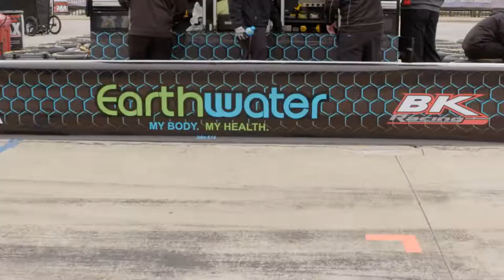EarthWater Racing Car 23 driven by Gray Gaulding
CONTAINS FULVIC & HUMIC MINERAL COMPOUNDS WHICH ARE FORMED NATURALLY FROM BIODEGRADED PLANT MATTER. THEY ARE OXYGEN-RICH AND HAVE MOLECULAR PROPERTIES THAT ALLOW THEM TO ABSORB INTO THE BODY BETTER AND FASTER THAN ARTIFICIAL MINERAL SUPPLEMENTS.

EartWater Opportunity
The EarthWater Affiliate Program is a unique opportunity for self-motivated individuals who are interested in helping “change & improve” people's lives by offering a 100% natural beverage that can out the much needed micronutrients - missing in our food group - back into the human body and help reduce the incidence of disease and illness.

·         No Required Autoship
·         No Monthly Minimum
·         Not an MLM
·         No Warehousing
·         No Inventory Requirements
·         Weekly Commission of 10% (All orders)
·         Personalized website and back office to track orders & business - FREE

I have more energy and focus. Not getting up 2 or 3 times in the middle of the night, and more. So excited to share EarthWater with everyone I know. After 30 years of sharing the best health products in the world EarthWater could be the greatest discovery in my lifetime. The stories my friends are sharing with me are amazing.

Message me if you would like us to ship you a bottle to try